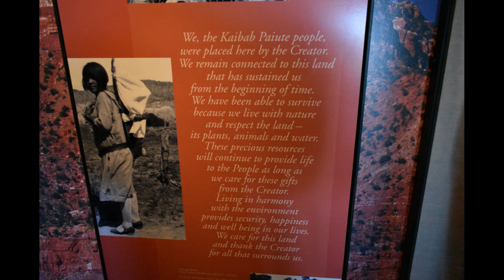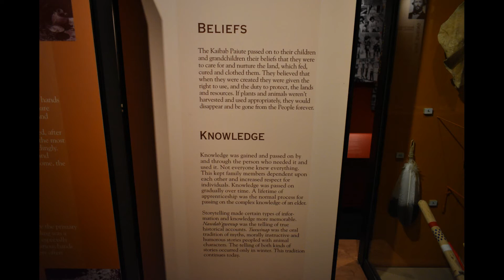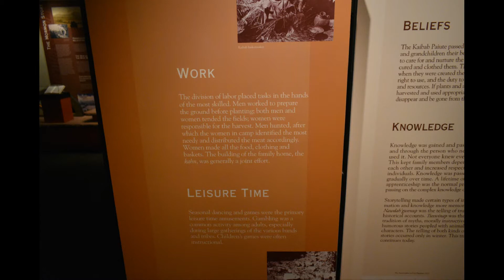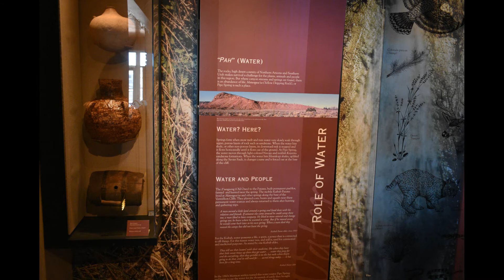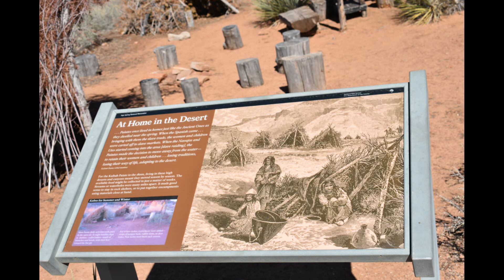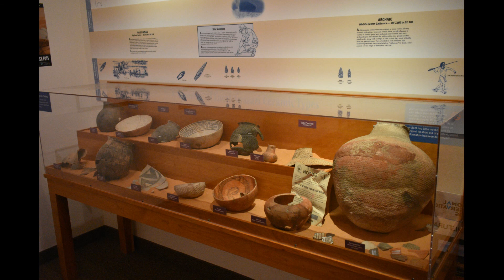In Photos: Kaibab Band of Paiute Indians - Pipe Spring National Monument - A Mi'kmaw Indian Visits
Beneath vermilion cliffs, American Indians, Mormon ranchers, plants, animals, and many others have depended on the life-giving water found at the desert oasis at Pipe Spring. Learn about settler and Kaibab Paiute life by exploring the museum, historic fort and cabins, garden, and Ridge Trail. Visit with rangers and ranch animals, and attend living history demonstrations and talks.

Like ALL real Indian people, Southern Paiute people NEVER self claim Southern Paiute identity. They are claimed by their sovereign Indian Nation and NO ONE holds the authority to bypass this sovereign right, and "self identity." Like ALL Indian people, we are not "ethnic groups." We are citizens of political sovereign bodies that pre-date the colonial nations by thousands of years, since time immemorial and their sovereignty SHALL be respected. Any settler "self claiming" Southern Paiute without citizenship gifted by the honorable Southern Paiute Indian Nation, SHALL be considered a pretendian. Settler citizens and their colonial "governments" SHALL NOT consider respecting the sovereignty of the Southern Paiute Indian Nation, as optional. This SHALL NOT be considered a "request." This SHALL be considered their sacred, sovereign right.

2018